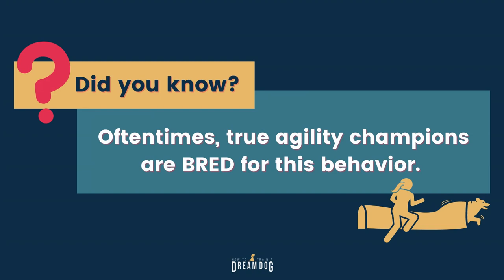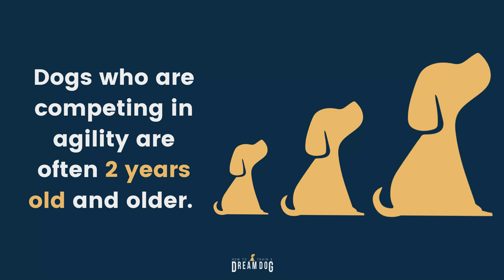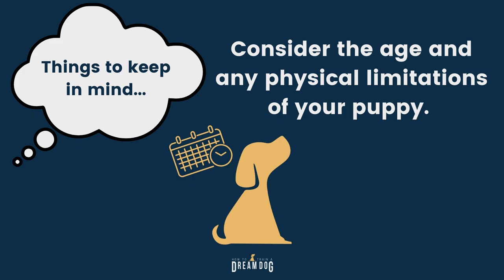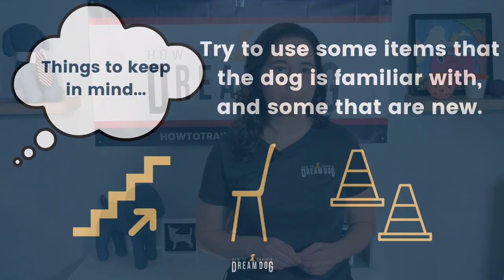Dog Agility DIY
Are you curious about agility, dog agility, and puppy agility intro? Or maybe you just want to have fun by building an obstacle course for dogs. You don't have to know all the dog tricks to have a little mini agility course in your home. Tune into this video to learn more about how to train dog agility, and when and how to use clicker training in dog training and puppy training. Learn about some easy-to-find agility supplies, the basics of intro to dog agility, how to do no equipment agility, and how to use agility for enrichment and fun. Have a great time while learning how to train your dog, and find out if intro to agility, dog maze, and a dog obstacle course are right for your dog. Check it all out with Michele Lennon, and How to Train A Dream Dog.

Don’t forget Your Puppy Supplies!

Let us know if you need links to anything else!